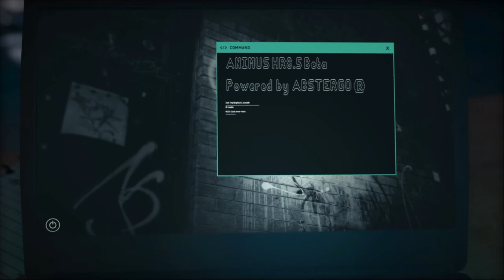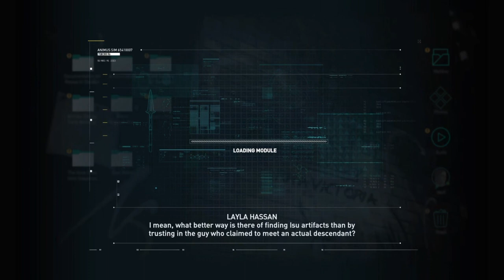Assassin's Creed: Odyssey Walkthrough Part 1 "So It Begins" (No Commentary)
Assassin's Creed Odyssey Gameplay Walkthrough Episode (Part) 1 includes the Quests "Prologue", "So It Begins" and "Debt Collector" for the PS4, Xbox One and PC. This walkthrough for Assassin's Creed: Odyssey will include the Full Game, Bosses, Main Campaign, Quests, Missions, Legendary Armor, Legendary Weapons, PS4, Xbox One, PC, Gameplay and Main Campaign Ending.

Assassin's Creed Odyssey is an action role-playing video game developed by Ubisoft Quebec and published by Ubisoft. It is the eleventh major installment, and 21st overall, in the Assassin's Creed series and the successor to 2017's Assassin's Creed Origins. Set in the years 431–422 BCE, the plot tells a mythological history of the Peloponnesian War between Athens and Sparta. Players control a male or female mercenary who fights for both sides as they attempt to unite their family.

Assassin's Creed Odyssey was released worldwide for Microsoft Windows, PlayStation 4, Xbox One, and Nintendo Switch on October 5, 2018, with a Google Stadia version launching alongside the service in 2019.